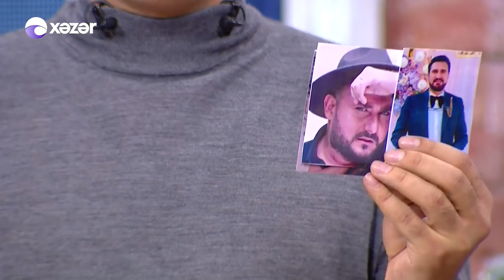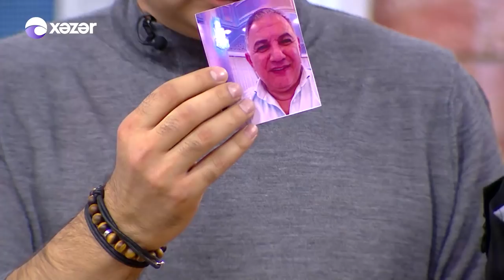Səhər Mərkəzi - Faiq Ağayev 29.12.2021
Tural Əsədov

Qonaqlar: Faiq Ağayev / Xalq Artisti

02:15  Faiq Ağayev - Aman
35:28 Faiq Ağayev - Deyə
38:33 Faiq Ağayev - Zanqi Yarım
45:47 Faiq Ağayev - Səni Əvəz Eləmir
59:31 Faiq Ağayev - Asta - Asta